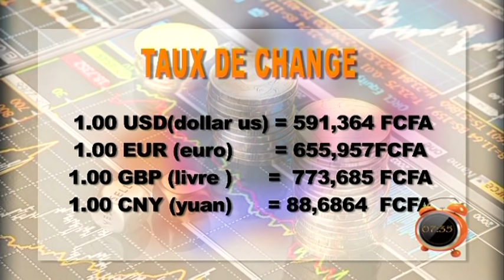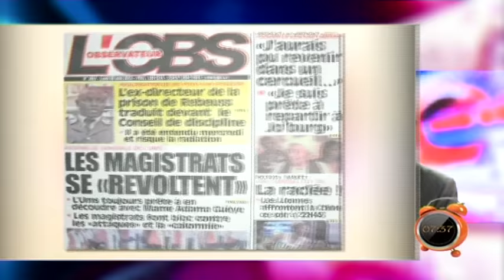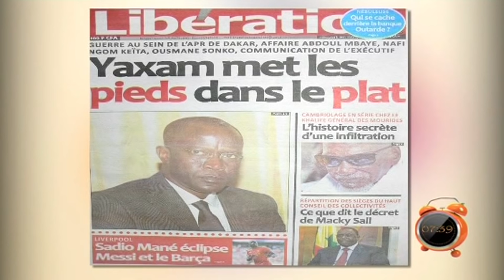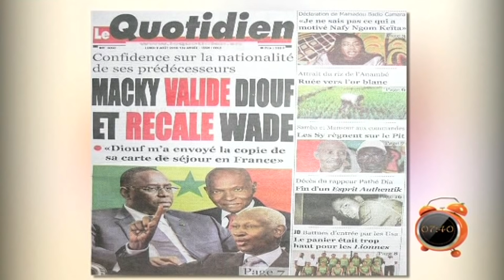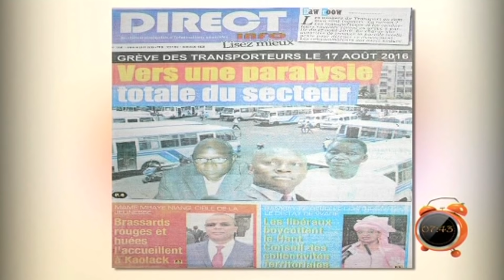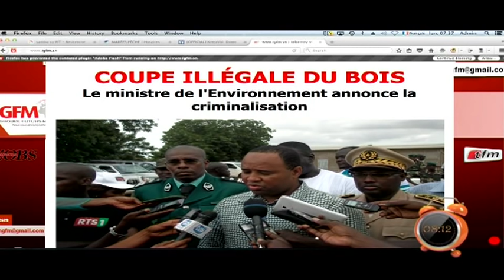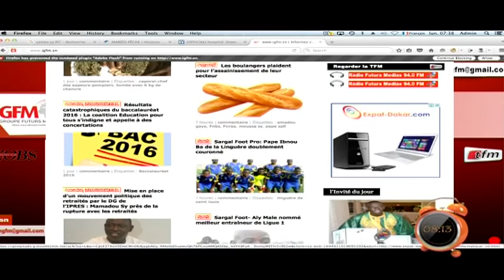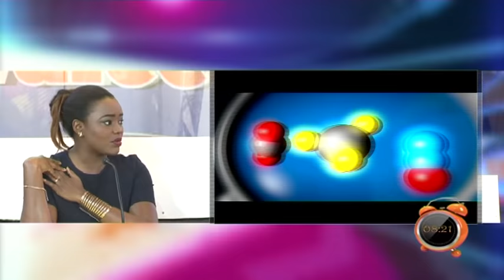REPLAY - Yeewu Leen du 08 Aout 2016 - PARTIE 1